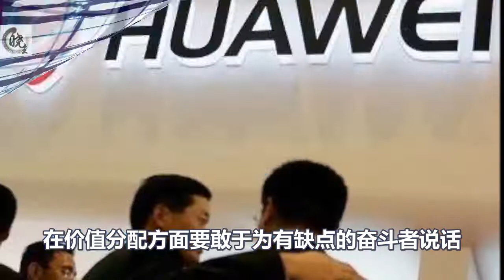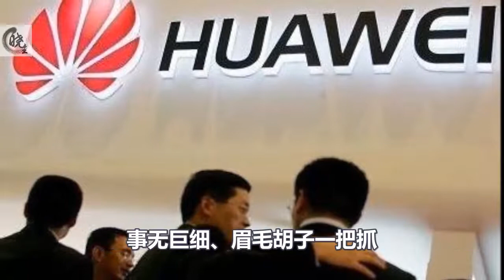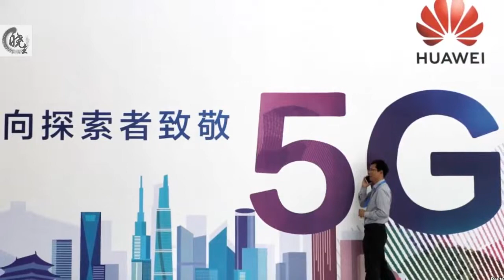任正非的拍案叫绝，华为接班人，就要这么选！